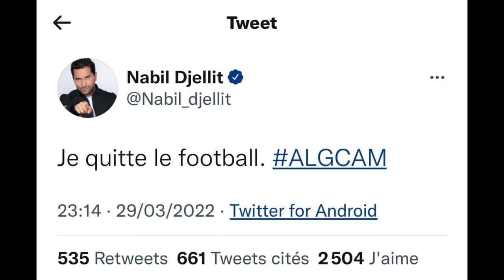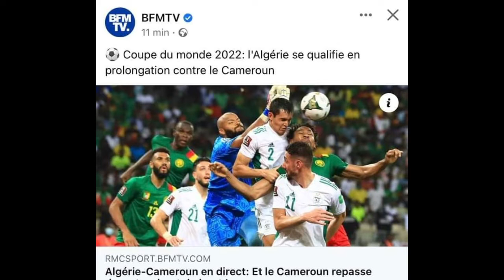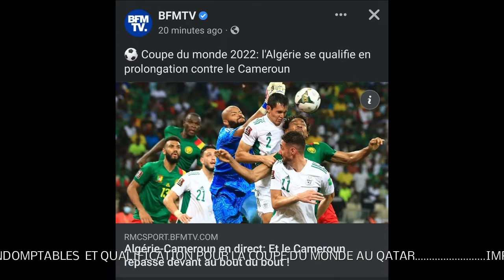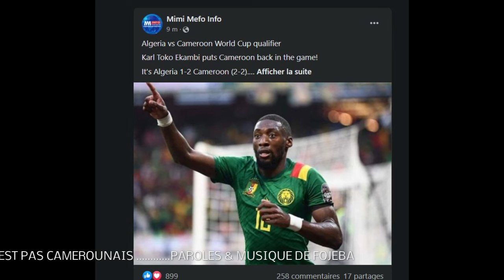Coupe du monde de foot. Qatar 2022 .Qualification magique des Lions en Algerie. Fojeba music